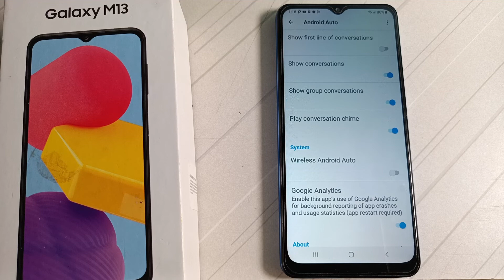how to off wireless android auto in samsung galaxy m13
how to off  wireless android auto Samsung galaxy m13 phone|
off   wireless android auto Samsung galaxy m13  |  wireless android auto kaise off  kare Samsung galaxy m13  phone|
 Samsung galaxy m13 phone main  wireless android auto off   kare|  wireless android auto off in Samsung galaxy m13